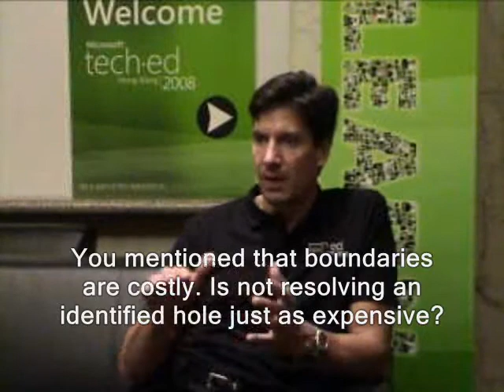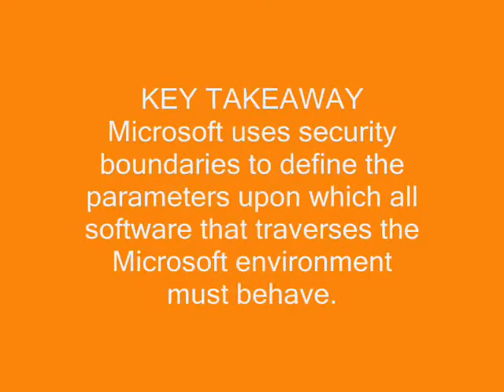Microsoft's Approach to Security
Dr. Mark Russinovich elaborates on the topic of security boundary and how Microsoft (and its business partners) protect computers from hacking.